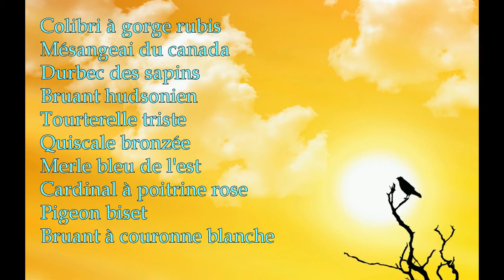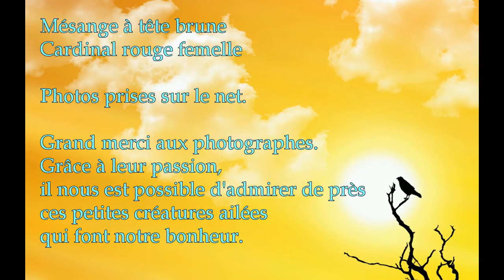VOLATILES ABITIBIENS / BACH MINUET -Patrick Ki (2000) JOURNEY INTO PARADISE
Hommage bien modeste à ces volatiles colorés de nos mangeoires abitibiennes. Pour vous, un Bach! "Bach Minuet" est tiré de l'album "Journey into Paradise" sorti en 2000. Patrick Ki, originaire des îles Hawaii, nous offre une très belle et apaisante mélodie. Mêlant classique-jazz-"slack-key guitar", son style s'harmonise parfaitement avec les images de la vidéo. Pas moins d'une trentaine de "petites créatures ailées du bon Dieu" se faulilent au son d'une musique "smooth" -empruntée librement- au "Grand Maître" Bach. C'est tiré de ses "Petits livres de notes d'Anna Magdalena Bach" et la pièce s'intitule Menuet en Sol Majeur (BWV Anh, 114). Mais là, le vrai compositeur de cette pièce est Christian Petzold et non maître Bach. Bonne ouïe et merci Patrick Ki.
Merci aux auteurs des magnifiques photographies de la gent ailée.